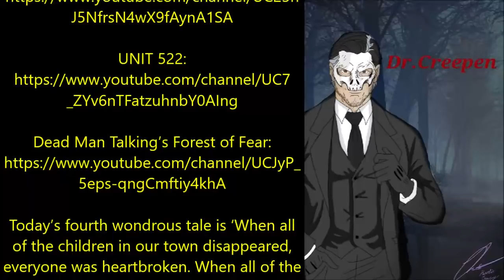''Dr. Creepen’s Christmas Party: Night 2'' | FT. AN ALL-STAR CAST OF YOUTUBE’S FINEST STORYTELLERS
Happy Holidays once again everyone, come join me and my storytelling friends for a second evening of partying and terror!

All of the stories featured in tonight’s special have been kindly shared directly with me for the express purpose of having me exclusively narrate it here for you all.

Today’s first fantastic offering is the ‘It wasn't a Reindeer’, an original work by Michael Paige.

Today’s second tale is ‘Drip, Drip, Drip’, an original work by Night Horizon.

This story features the vocal talents of Spirit Voices.

Today’s third tale of terror is ‘The 20 Days in Sarsha’, an original work by Chase Lamb.

(received via email)

This story features the vocal talents of G.M. Danielson, Don’t turn Around, Mr. Davis, UNIT 522 and Dead Man Talking’s Forest of Fear:

Today’s fourth wondrous tale is ‘When all of the children in our town disappeared, everyone was heartbroken. When all of the children in our town reappeared, everyone was terrified’, an original work by BunnyB03.

This story features the vocal talents of Pumpkin Queen.

Today’s final fantastic offering is ‘Tracks in the Snow’, an original work by Ryan Brennaman.